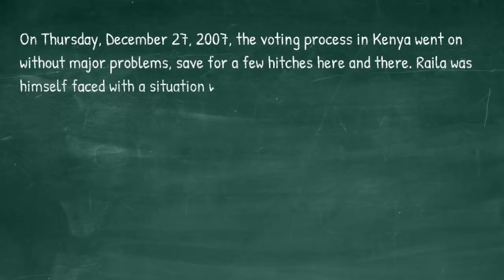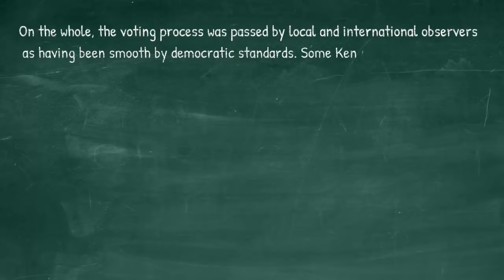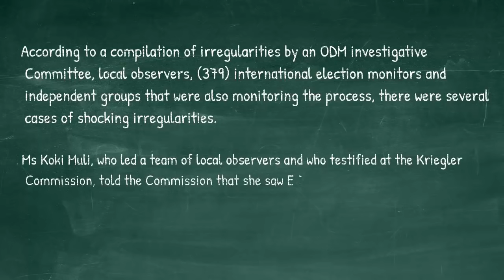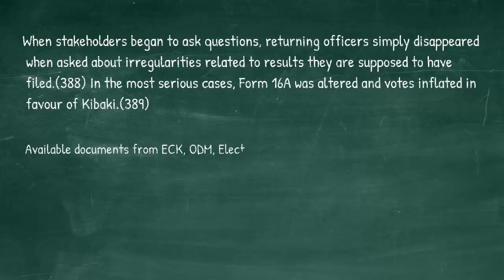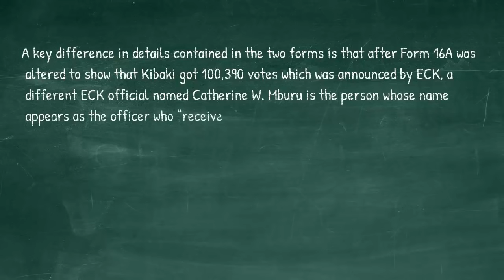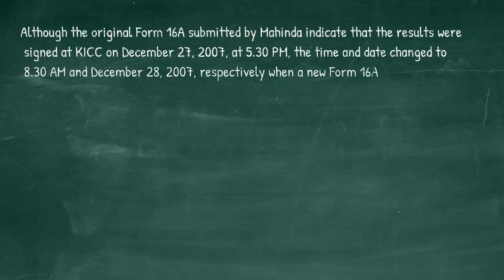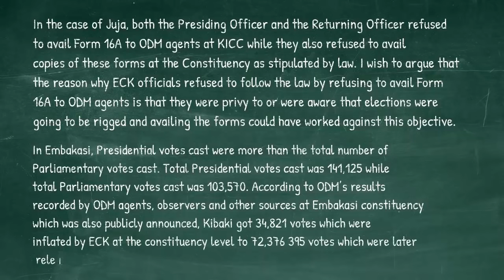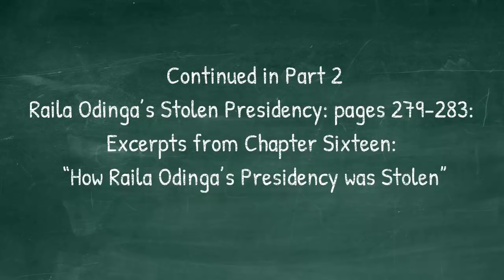SK Macharia Was Right: How Raila Odinga's Presidency Was Stolen Part 1 of 4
You might dismiss him if you want. But the truth is that when Media mogul SK Macharia told a Parliamentary Committee that Raila Odinga’s Presidency was stolen in 2007, he was right.

Macharia’s outburst was surprising because when he was last in the media about his relationship with Raila Odinga, he had crossed over to the Jubilee side. No one expected him to emphatically state that Kibaki stole the vote and, by implication, that Kenyans had an illegal President for at least 5 years.

For those who would like to bother to look into the facts that were captured at that time, we are presenting a four-part series of excerpts of  “Raila Odinga’s Stolen Presidency”, a 564 page book that was published in January 2009 by Channel owner, Okoth Osewe, to demonstrate that Macharia was right in his statement.

The only difference is that Macharia did not present his facts before the Parliamentary Committee while his statement came too little too late to be of any fundamental help because Kibaki has already ruled Kenya under a stolen presidency and departed into retirement. However, at the propaganda level, Machari’s statement is a big boost to Raila because it serves to silence critics whose position has been that there was no election rigging in 2007.

Of cause, SK Macharia has been attacked from all corners by mukimo heads from the House of Mumbi, both prominent and pedestrian. But, in as much as it is politically expedient to deny facts, it is known that certain facts live forever. The facts of the 2007 election contest are written on paper and whether one argues for or against a stolen election in 2007, the documentation of the results of that election remains the same and can therefore be verified.

Since this book was published, no one has challenged the facts because they are “beyond challenge”. Have a look and if you have alternative facts, present them to argue that Raila Odinga’s Presidency was never stolen on 2007 or leave Macharia alone.